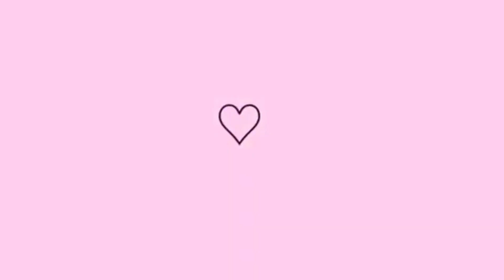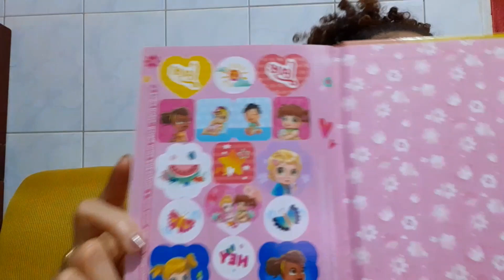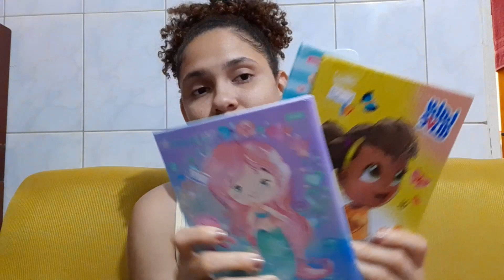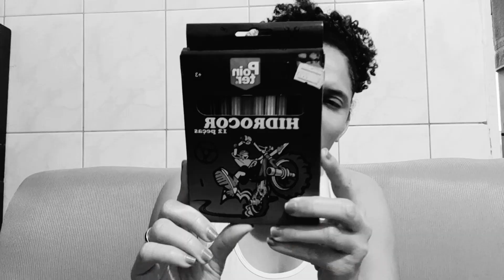Vlog: COMPRANDO OS MATERIAIS ESCOLAR DA HELOÍSA | Primeiro ano na escola #2022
Olá meus coleguinhas, tudo bem com vocês.
no vídeo de hoje minha mãe vai mostrar pra vocês meus materiais escolar, se você já gostou desse vídeo deixa seu like e seu comentário! há também compartilhar com um amigo!
bjs. fiquem com Deus.
e até a próxima!
Deus abençoe ❤